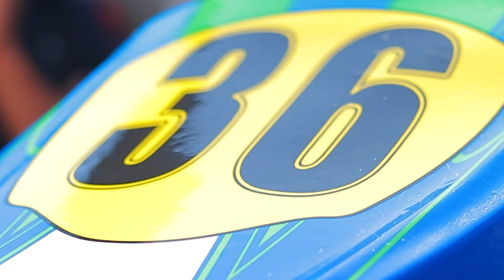PEDRO SENE 4 ETAPA COPA PARILLA ATIBAIA 29 05 2022 4K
PEDRO SENE / 4ª ETAPA  COPA PARILLA KART ATIBAIA 29/05/2022 4K

PILOTO: PEDRO SENE  (@pedrosene36)
EQUIPE VELOKART (@velokartteam)
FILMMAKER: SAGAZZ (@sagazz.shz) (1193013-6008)